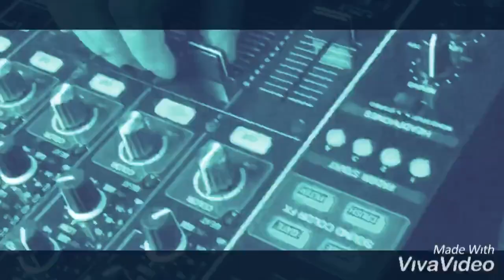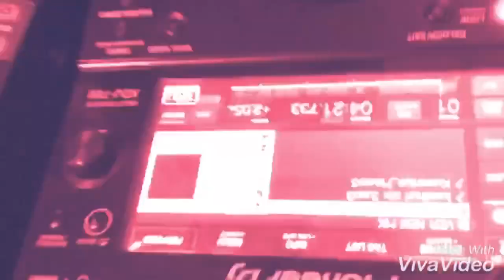DJ KASTHURI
DJ Music .LIVE .KASTHURI PRODUCT